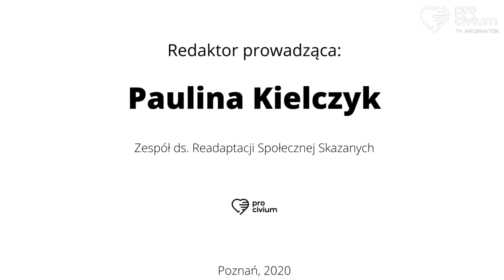TeleInfo Pro Civium (5) 03/06/2020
Infolinia TeleWsparcie: 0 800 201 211